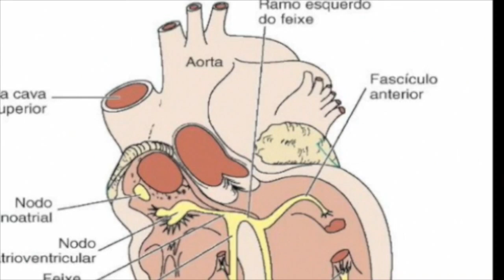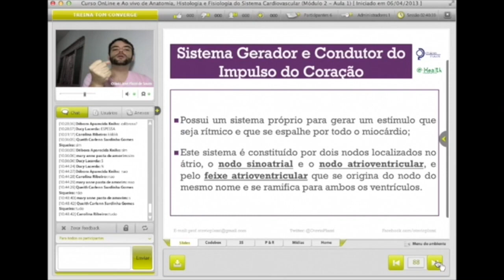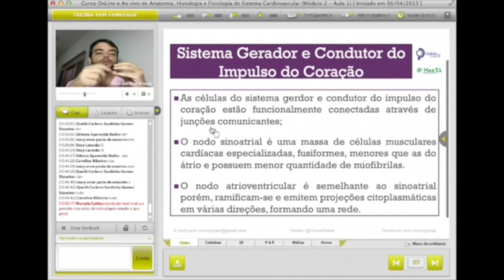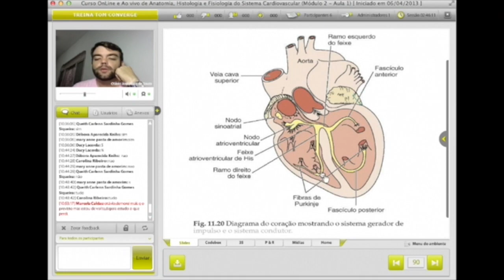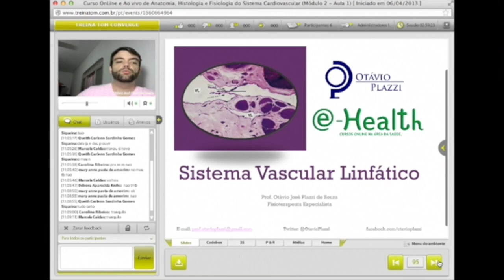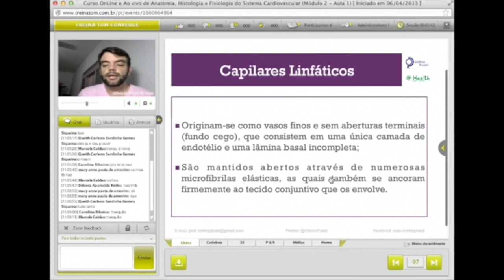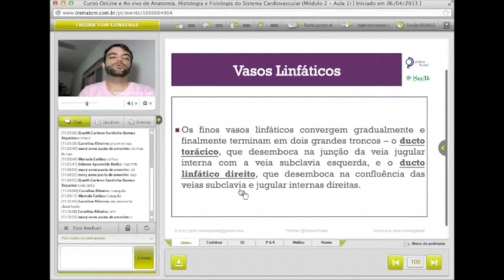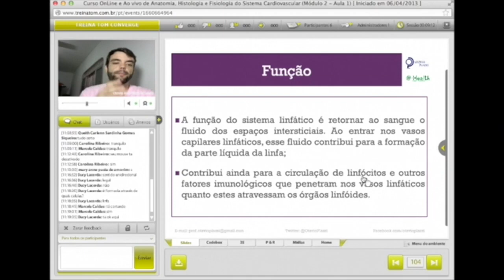Histologia Sistêmica - Sistema Cardiovascular - Parte 6 (Final)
Aula 6/6 do conteúdo de Histologia do Sistema Cardiovascular que foi elaborada e ministrada pelo Prof. Otávio Plazzi.
Bibliografia: Histologia Básica - Junqueira e Carneiro.